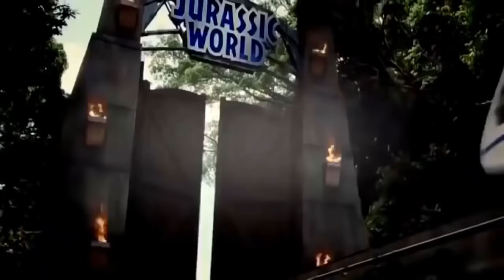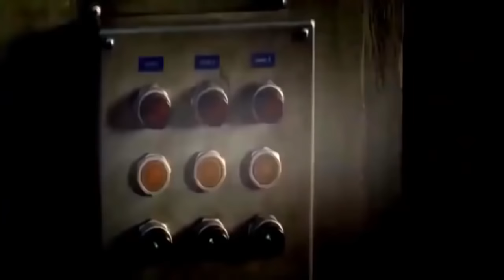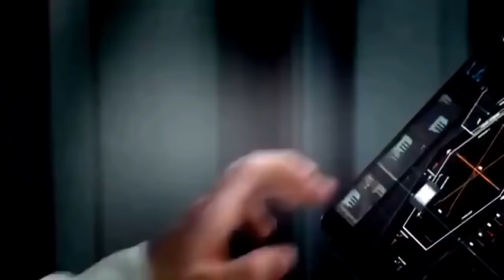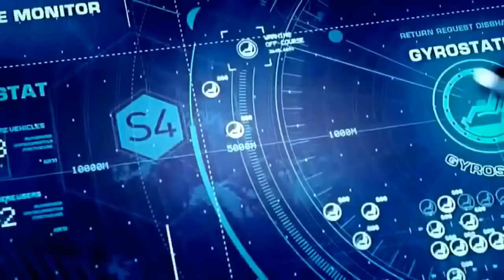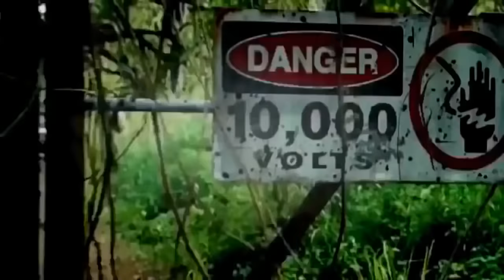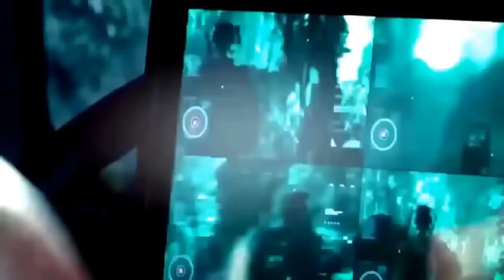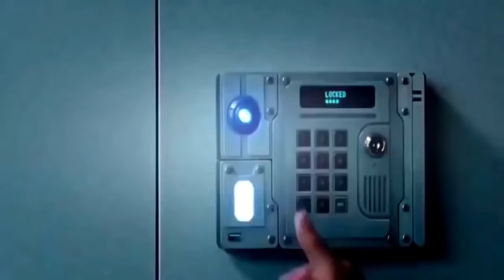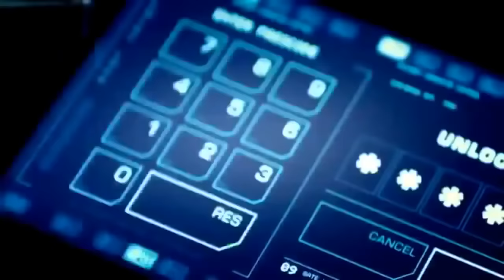Jack the Giant Slayer 2013 - Nicholas Hoult, Eleanor Tomlinson, Stanley Tucci, Ewan McGregor, Bill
Jack the Giant Slayer 2013 - Nicholas Hoult, Eleanor Tomlinson, Stanley Tucci, Ewan McGregor, Bill Nighy Action Movies 2017 ✦ Top Action Movies Hollywood 2017 Full Movies 720HD #8.
 Jack the Giant Slayer 2013 - Nicholas Hoult, Eleanor Tomlinson, Stanley Tucci, Ewan McGregor, Bill NighyAction Movies 2017 ✦ Top Action Movies Hollywood 2017 Full Movies 720HD